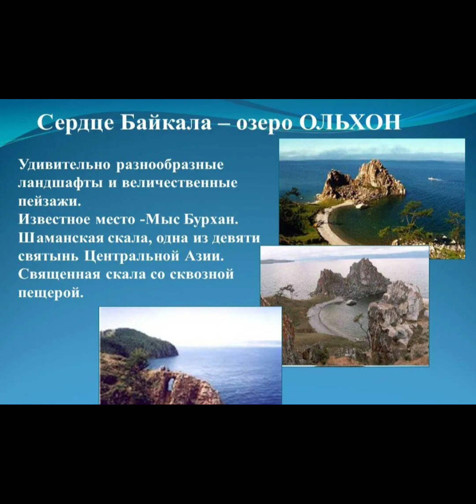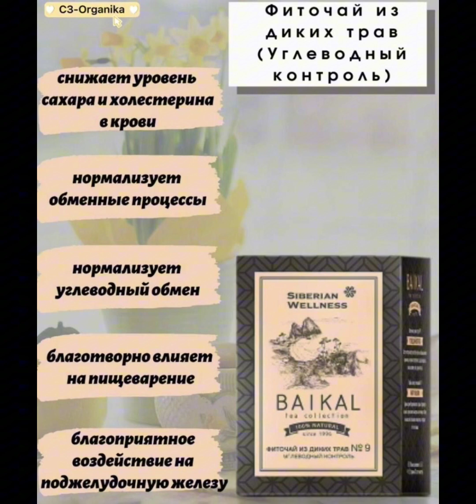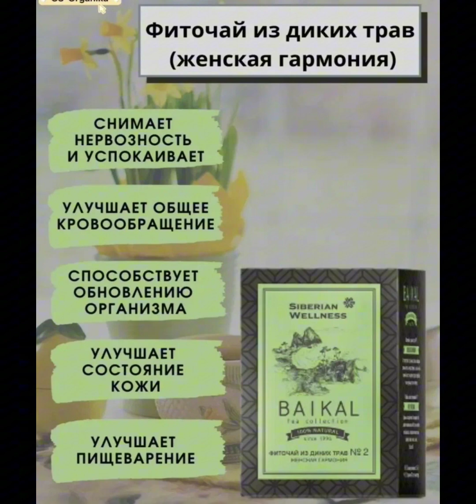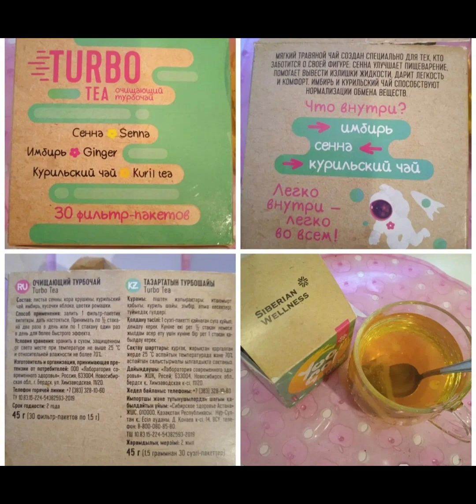Выбираем полезный чай!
Сибирский травяной чай Siberian Wellness.
Тысячелетние знания,дополненные современными научными технологиями позволили создать уникальную линию травяных напитков,каждый из которых обладает направленным оздоравливающим действием.
Мой телеграм @novozhilova_alena

С SiberianWellness 🌿 вы будете болеть намного реже, забудете дорогу в аптеку, уменьшите симптомы хронических заболеваний и улучшите свое самочувствие🙏